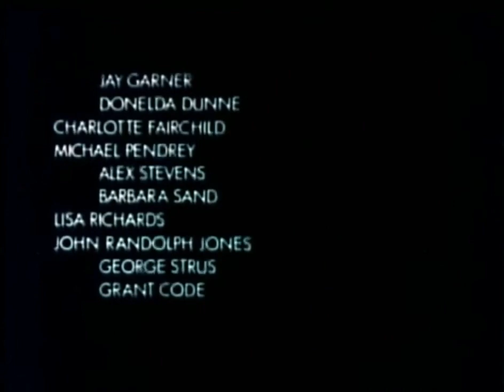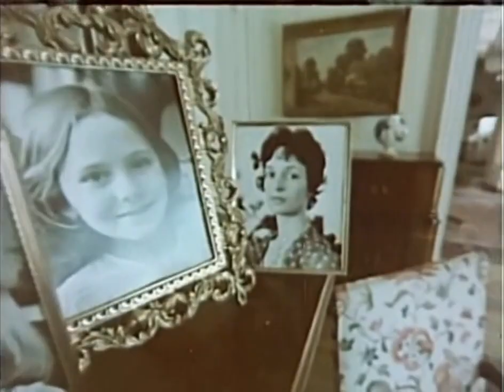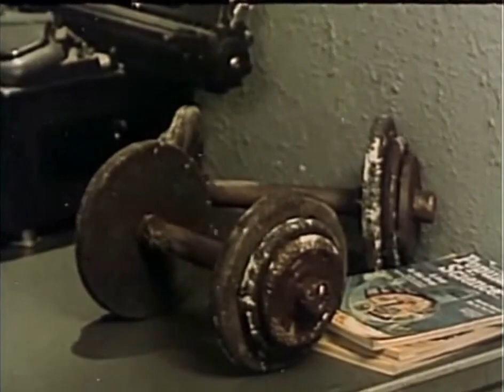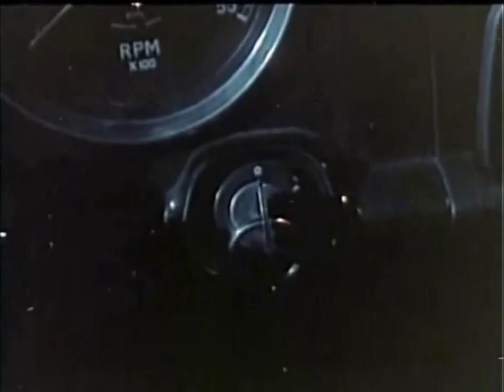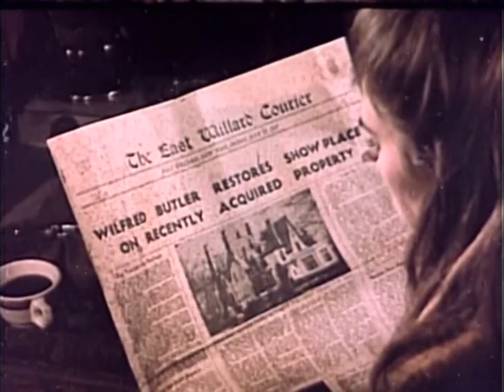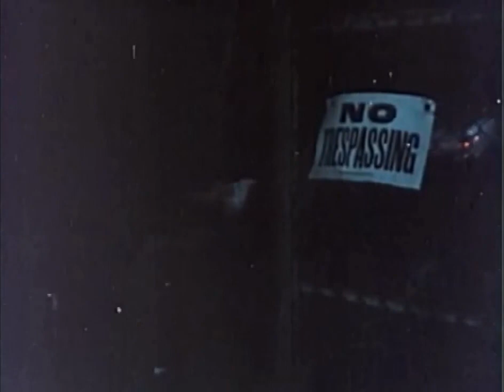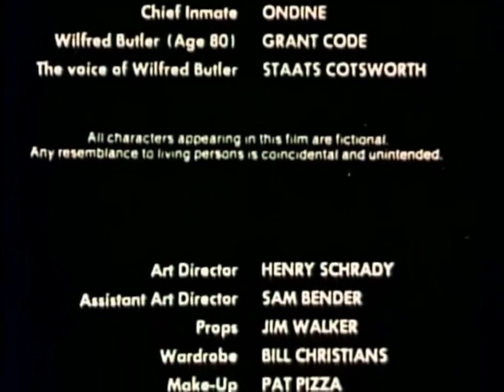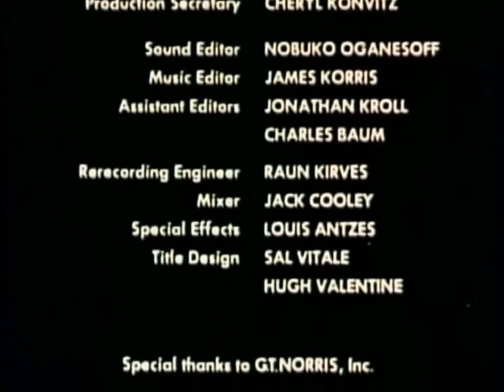Elvira's Movie Macabre (1981) Season 1, Episode 2: Silent Night, Bloody Night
Elvira helps us suffer through 1972's Silent Night, Bloody Night.  A flick that is neither bloody or silent and rarely takes place at "night".  It does take place around the holiday season so enjoy and make this mess a new holiday tradition.

This has been edited to clean it up from existing, public domain, material.